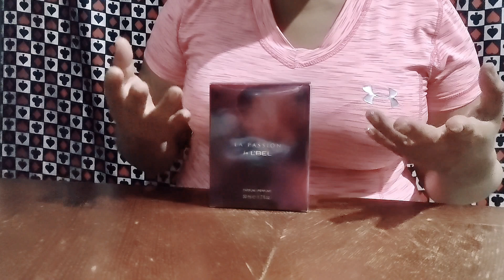LA PASIÓN DE L'EBEL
Está reseña está basada en mi experiencia con esta fragancia 🤗